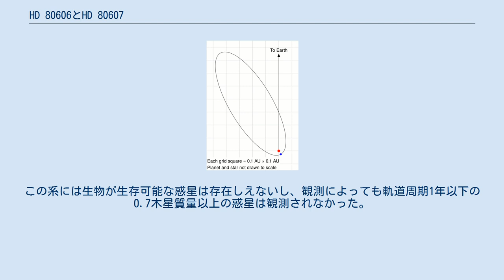HD 80606とHD 80607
HD 80606とHD 80607は、おおぐま座の方向に約190光年の位置にある2つのG型主系列星から成る連星系である。
2つの恒星は約1,200天文単位離れて、お互いの周りを回っている。
主星が HD 80607、伴星が HD 80606 と呼ばれる。
HD 80606 の周囲を太陽系外惑星が公転しているのが発見されている。
 HD 80606 b の軌道 Naefらは2001年に太陽系外惑星 HD 80606 b を発見した。
軌道離心率は0.9336と非常に大きく、2007年6月時点では最も軌道離心率の大きな惑星だった。
これは太陽系ではハレー彗星に匹敵する。
この軌道離心率は古在メカニズムの結果であると考えられている。
 軌道離心率が大きいため、惑星から主星までの距離は0.03天文単位から0.88天文単位まで変動する。
遠点では日射量は地球と同程度であるが、近点では地球の800倍と水星よりもはるかに大きくなる。
その結果、気温の年較差も非常に大きくなり、食の観測から、近点付近の6時間には800Kから1,500Kにもなることが明らかとなった。
 1000万年単位のシミュレーションでは、HD 80606 は周囲1.75天文単位の範囲内にある粒子を一掃し、1.9天文単位の位置には、8:1共鳴のカークウッドの空隙も形成された。
この系には生物が生存可能な惑星は存在しえないし、観測によっても軌道周期1年以下の0.7木星質量以上の惑星は観測されなかった。